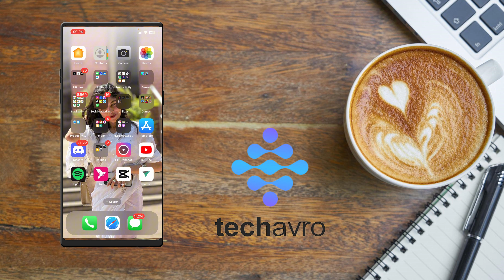How to turn on Facebook dark mode on android 2025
Discover the simple steps to enable dark mode on Facebook for Android devices. Say goodbye to eye strain and hello to a sleek interface that's easy on the eyes, day or night. Follow along as I guide you through the process to transform your Facebook experience